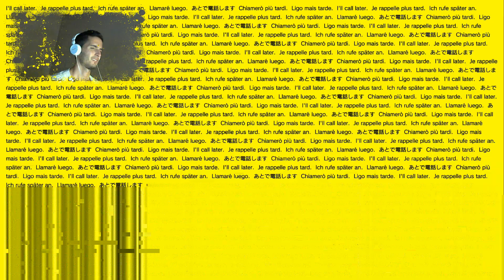EL MAYOR SUSTO DE MI VIDA - SILENT HILL P.T DEMO EN ESPAÑOL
Un saludo y recordad si os ha gustado o servido el vídeo darle a Like y Fav y si podeís compartir ayuda mucho al canal gracias.

Google+ (sigue siendo el anterior ya que no me deja cambiar el url)